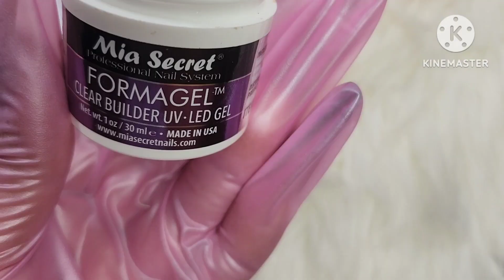un diseño muy famoso coreano